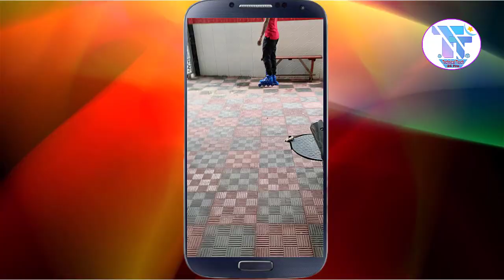🔥 মাত্র ৫৯৯ টাকায় স্কেটিং জুতা কিনুন | Skating shoes Review | Skating shoes price in bangladesh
🔥 স্কেটিং জুতা কিনুন | Skating shoes Review | Skating shoes price in bangladesh |

👉স্কেটিং জুতা কিনুন ( নিচের লিংকে ক্লিক করে Daraz এ চলে যান এবং সেখান থেকে প্রোডাক্টটি কিনে ফেলুন )

স্কেটিং জুতার দাম,Roller Skates Shoes,skate shoes price in bangladesh,skate shoes price in bd,roller skate shoes price in bangladesh 2020,
roller skate Wholesale Retail Price,Roller Skates,Inline Skates,Skateboard Price In Bangladesh,Skating shoe bd 2020,
Skate shop BD,Skating Accessories Price in Bangladesh,Skating shoes Review,skating videos,skating race,
electric skateboard price in bangladesh,skating juta,Buy Skating Shoes,skating shoes,skating show,skating,skating boat,
Skateboard Price In Bangladesh 2020,Skateboard in BD,skating shoes collection,skating shoe shop in dhaka,Best shports market,